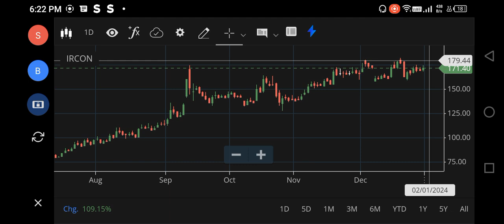IRCON SHARE LATEST NEWS, IRCON SHARE TARGET PRICE, IRCON SHARE ANALYSIS, IRCON SHARE BUY OR NOT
ircon share,
ircon share anil singhvi,
ircon share analysis today,
ircon international share target,
ircon share latest news in tamil,
ircon international share price,
ircon international share latest news today,
ircon international share result,
ircon share kaisa hai,
ircon share latest news malayalam,
ircon share long term target,